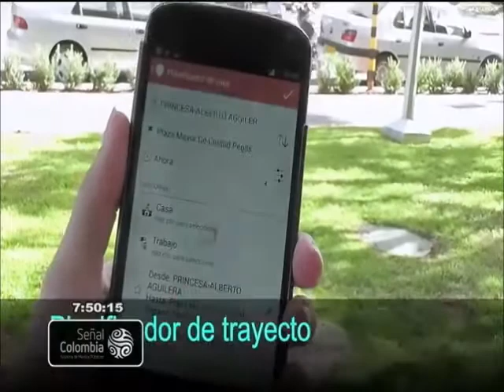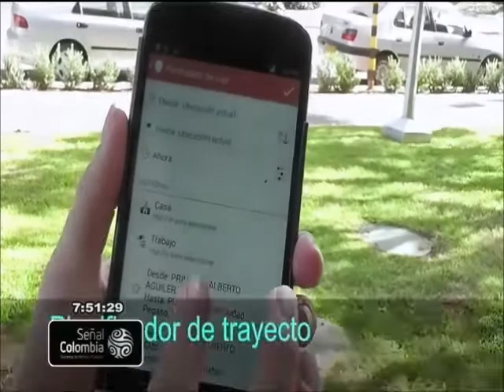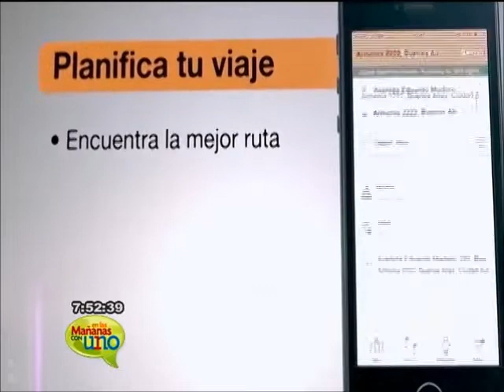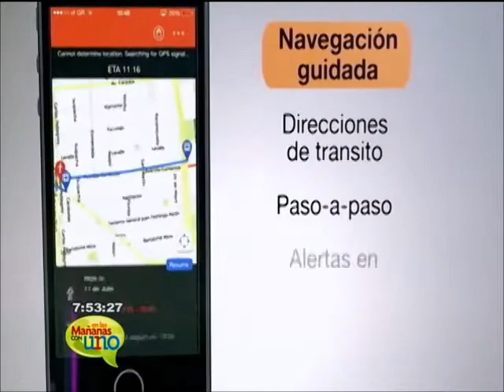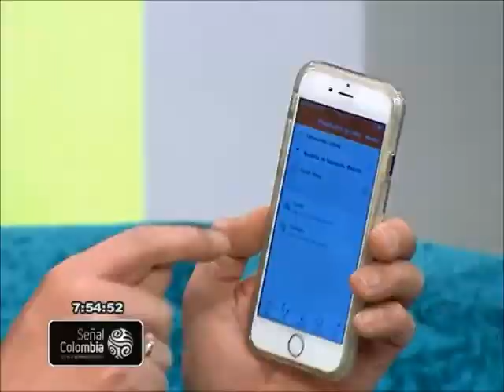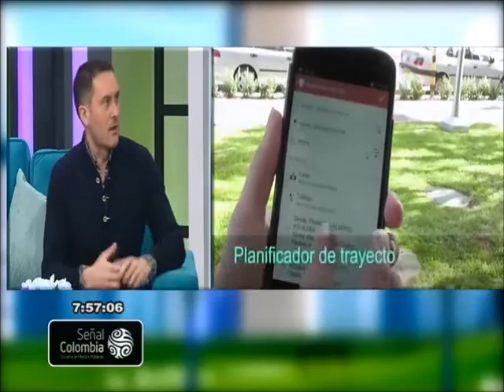Conoce cómo usar Moovit con el vicepresidente de mercadeo, Alex Torres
Moovit es una aplicación que sirve para planificar los trayectos en transporte público. Ofrece una forma rápida de encontrar la mejor ruta basándose en información actualizada en tiempo real, su vicepresidente de mercadeo, Alex Torres, nos resolvió algunas dudas.